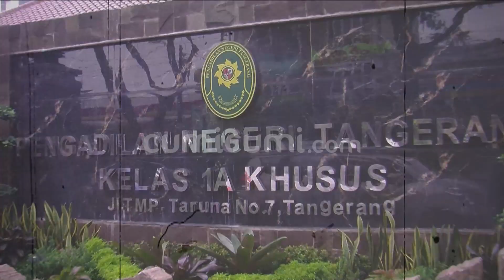Citra Kirana Blak-Blakan Soal Cara Dia Hadapi Masalah Rezky Aditya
Sering kali dianggap sebagai istri yang paling sabar kini nama Citra Kirana  tak henti hentinya disorot oleh warganet lantaran sikap tegarnya dalam menghadapi kasus yang melibatkan sang suami tercinta, Rezky Aditya. Meski  Rezky Aditya  disebut memiliki anak dari Wenny Ariani  namun hal itu nampaknya menjadi suatu peristiwa yang tak menggoyahkan hati  Citra  dalam mempertahankan rumah tangganya. Bahkan  wanita berusia 29 tahun itu pun bisa memastikan bahwa rumah tangganya dengan Rezky Aditya  baik baik saja meski adanya cobaan yang terus menerpa.